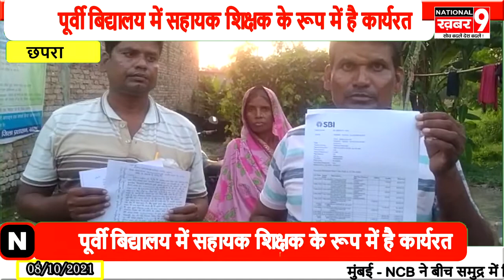नियोजित शिक्षक के खाता से साइबर लगभग दस लाख उड़ाए